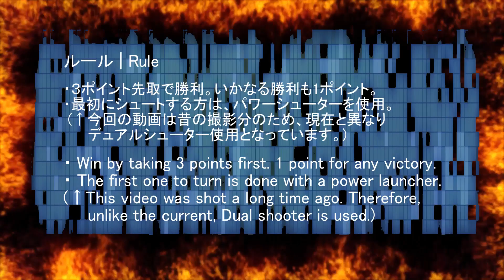BAKUTEN BEYBLADE DRIGER-G VS DRANZER-G 爆転 ベイブレード ドライガーG VS ドランザーG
爆転　ベイブレード ドライガーG VS ドランザーG